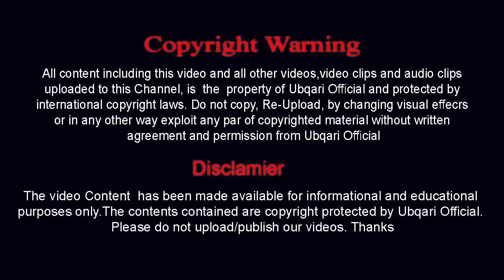Baita Kabhi Paon Ki Malish Na Karna -- Sheikh ul Wazaif |urdu /hindi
بیٹا کبھی پائوں کی مالش نہ کرنا